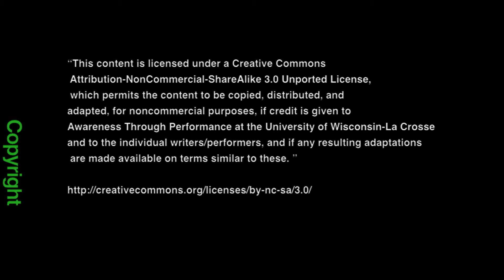ATP Spring 2015 Gotcha!